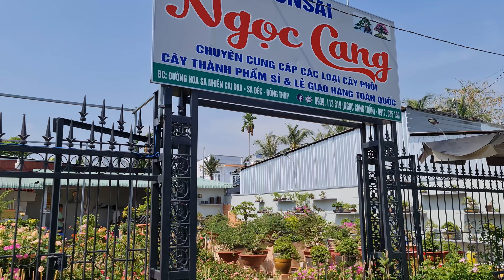Bonsai thành phẩm và phôi Linh Sam rao bán ngày 14-3 | Ngọc Cang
Bonsai thành phẩm và phôi Linh Sam rao bán ngày 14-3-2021